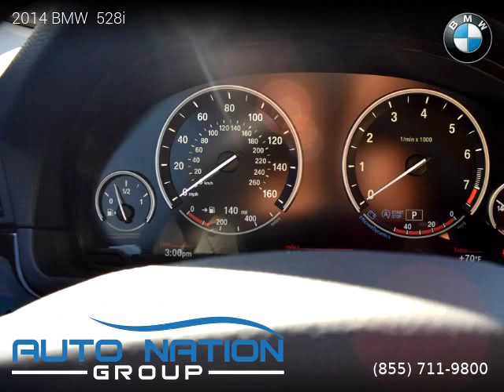2014 BMW 528i - Auto Nation Group - Canoga Park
Auto Nation Group - Canoga Park
21024 Sherman Way

2014 BMW  528i

2 owners, Clean title, 3 Months / 3,000 Miles Powertrain, 86,475 miles, Automatic, Alpine White exterior, Cashmere Beige/Oyster interior, Sedan, RWD: Rear Wheel Drive, 4 doors, 4 cylinders, Gasoline, MPG City 23 and 34 in Hwy.